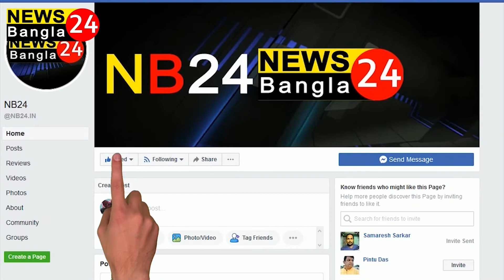একাধিক কেন্দ্রের জন বিরোধী নীতির প্রতিবাদে, মানিকচক ব্লক তৃনমূল কংগ্রেসের এক বিক্ষোভ মিছিল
খেটে খাওয়া মানুষের ১০০ দিনের কাজের টাকা না দেওয়া, রান্নার গ্যাসের দাম বৃদ্ধি ও নিত্য প্রয়োজনীয় দ্রব্যের মূল্য বৃদ্ধি তথা একাধিক কেন্দ্রের জন বিরোধী নীতির প্রতিবাদে, মানিকচক ব্লক তৃনমূল কংগ্রেসের এক বিক্ষোভ মিছিলের আয়োজন করা হয়।
উক্ত মিছিলে অত্র এলাকার অঞ্চল ও ব্লক নেতৃত্বরা দলে দলে মিছিলে যোগদান করেন। মানিকচক বিধানসভার বিধায়িকা সাবিত্রী মিত্রের নির্দেশে  মানিকচক ব্লক তৃণমূল কংগ্রেসের
 প্রধান কার্যালয়    থেকে বিক্ষোভ মিছিলটি শুরু হয়ে মথুরাপুর  বিভিন্ন এলাকা ঘুরে।   দলীয় কর্মীরা হাতে প্ল্যাকার্ড নিয়ে বিক্ষোভ দেখাতে থাকেন।